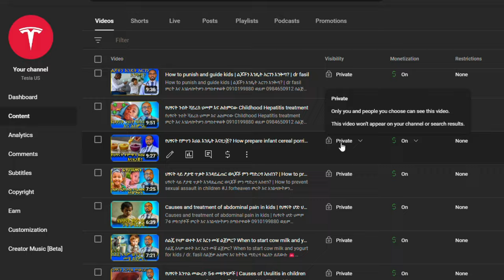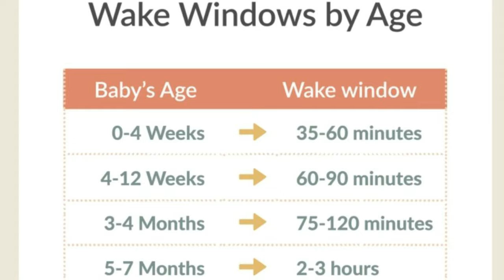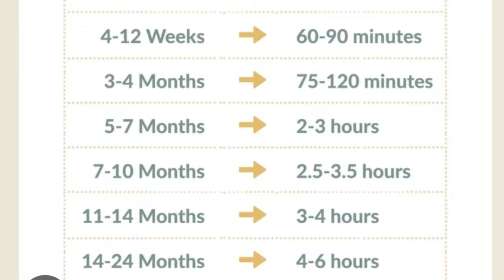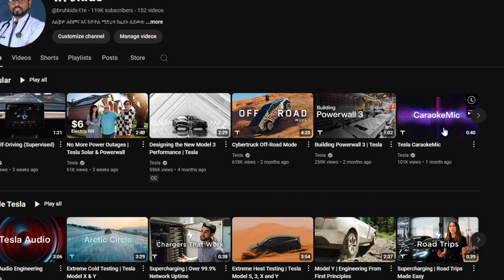የጨቅላ ህፃናት እንቅልፍ ማስተካከል የሚችልበት 10 ዘዴዎች 10 Easy techniques to increase sleep time of infants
የጨቅላ ህፃናት እንቅልፍ ማስተካከል የሚችልበት 10 ዘዴዎች
10 Easy techniques to increase sleep time of infants

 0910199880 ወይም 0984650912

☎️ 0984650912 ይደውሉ